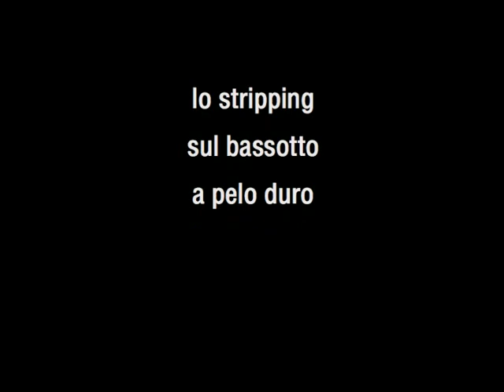STRIPPING BASSOTTO PELO DURO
stripping su bassotto a pelo duro